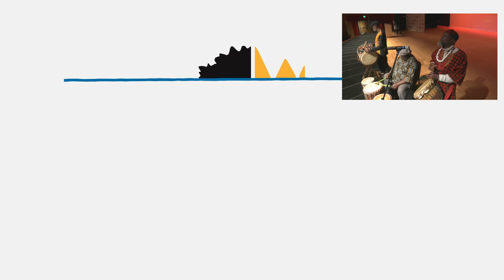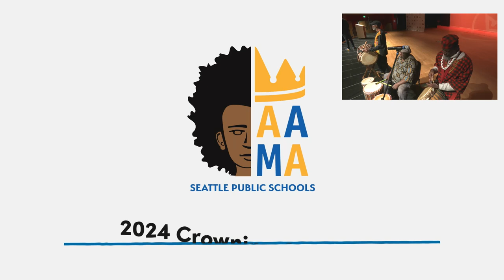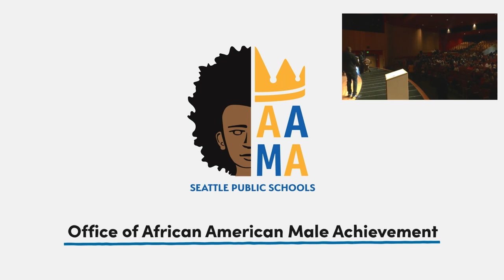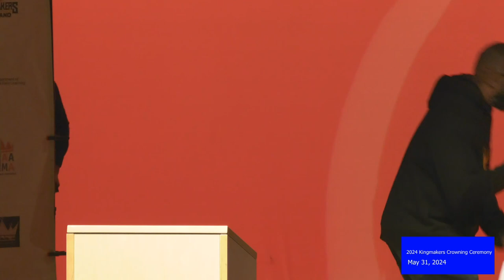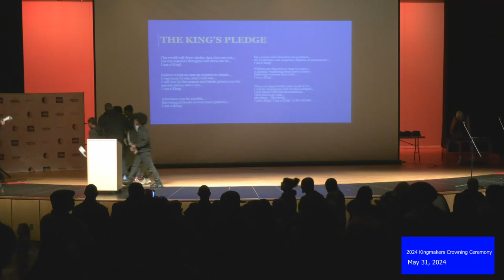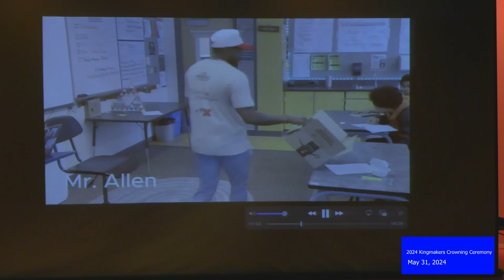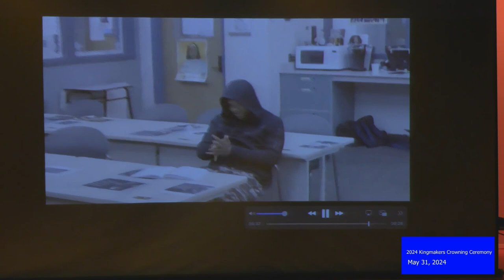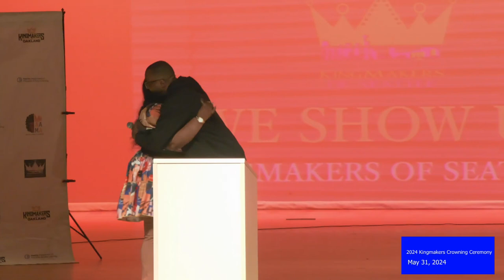2024 AAMA Crowning Ceremony - May 31, 2024